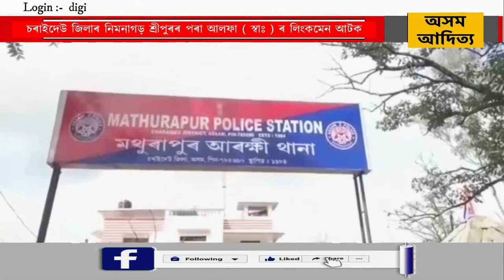চৰাইদেউ শ্ৰীপুৰত আলফা ( স্বাঃ ) ৰ লিংকমেন আটক